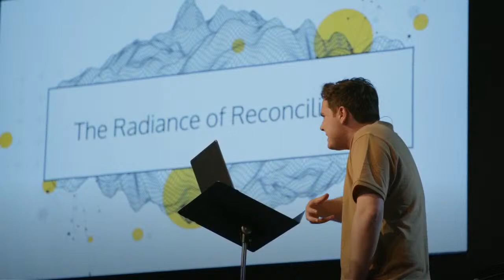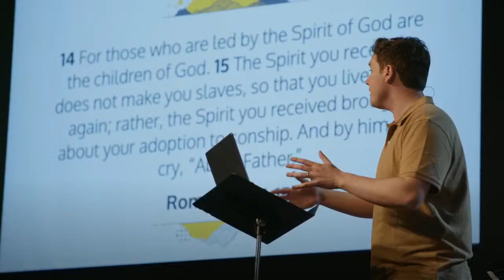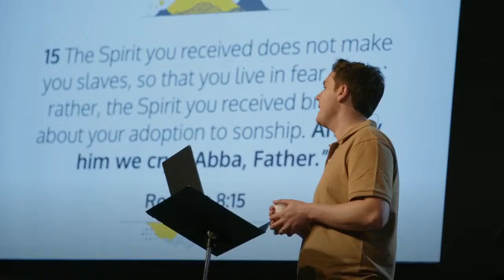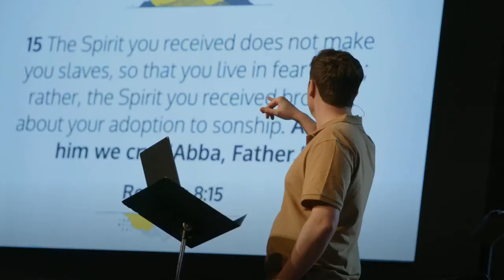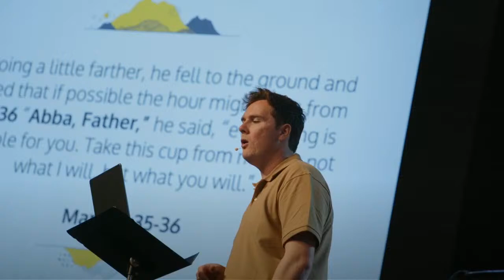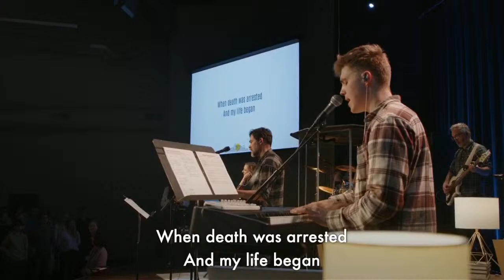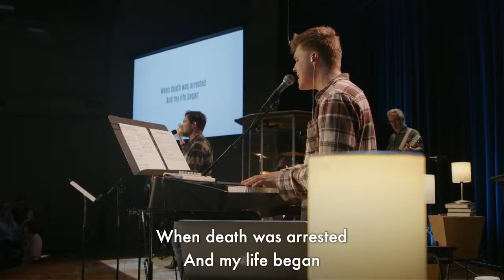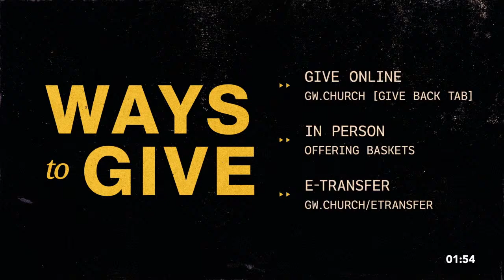Reconciliation | Conversion Cluster - March 24th, 2024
Speaker:  Wes Dickson